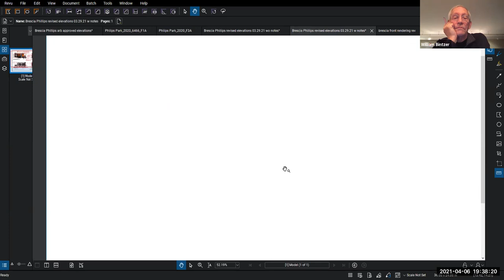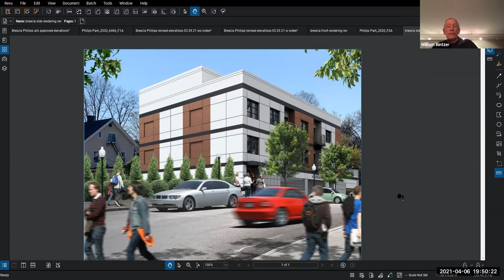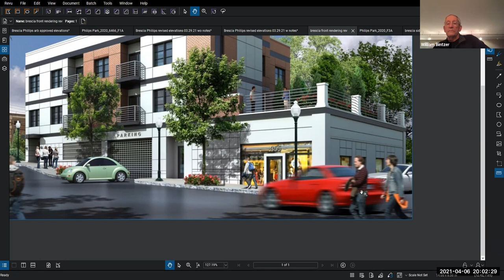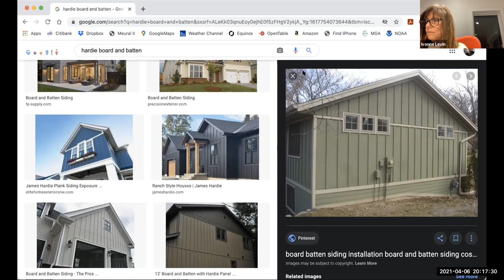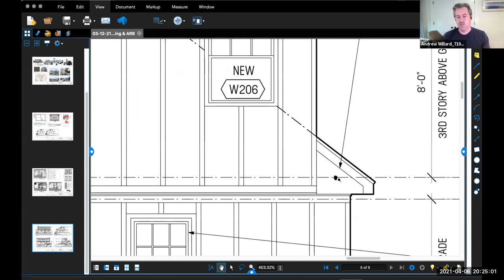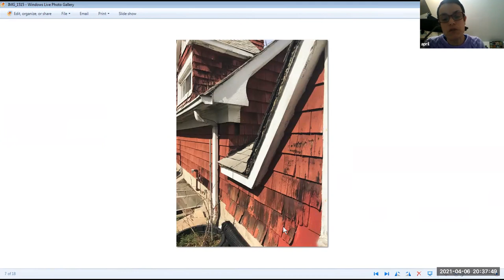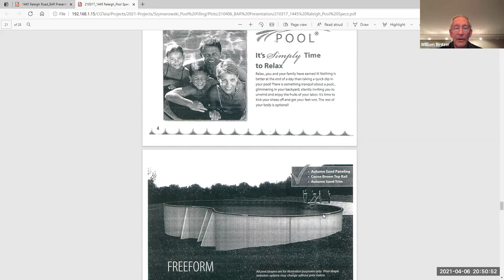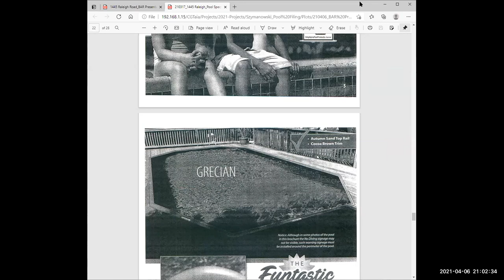Board of Architectural Review Meeting - April 6, 2021